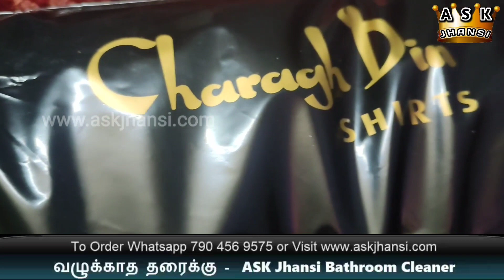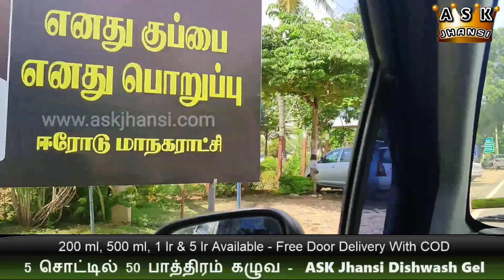குட்டி பேத்தி மாட்டு வண்டில போக ஆசைப்பட்டாங்க - Home Renovation Vlog - ASK Jhansi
ஆஸ்க் ஜான்சி ஹோம்கேர் ப்ராடக்ட்ஸ் அல்லது கெமிக்கல்ஸ் ஆர்டர் செய்ய:

போனா அதுல வாட்ஸ் ஆப் ஆர்டர் லின்க் இருக்கும். வேண்டும் பொருளை செலக்ட் பண்ணி அட்ரஸ் போன் நம்பர் மட்டும் எழுதினா போதும். பொருள் அனுப்பி விடுவோம்.

(சைன் அப் செய்யத் தேவையில்லை, ஈமெயில் ஐடி தேவையில்லை)

விலை விவரங்கள் அதிலேயே பார்த்துத் தெரிந்து கொள்ளலாம். நேரில் வந்து பொருள் வாங்க வேண்டுமென்றால் நமது முகவரி:

Queensland International
1/4 AOK Nagar, B.P. Agraharam,
Erode - 638005, Tamil Nadu
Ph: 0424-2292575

டாய்லெட் உப்புத்தண்ணீர் கறை நீங்க பயன்படுத்துங்கள் ASK Jhansi Hard Water Stain Remover.